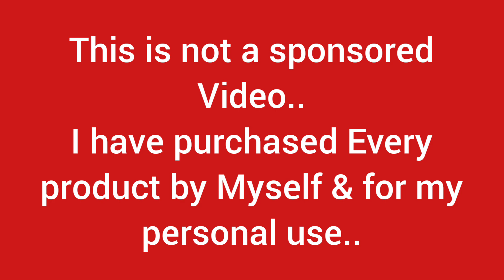*MEESHO TRENDY TOP* Collection UNDER 150/- For CollegeGirls & Teenagers |Honest review about quality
YOU'LL GET THE TOPS HERE:

Sweetheart Neck Butterfly Printe White Sleeveless Top
s48071184

Earring
s74093813

Blue Red Pattern Sweetheart neck Top
s48071178

Green blue white yellow combined Printed Sleeveless Top s68217344

Brown Printed Full Sleeve top
s23288231

Beige floral printed Butterfly Top
s55586380